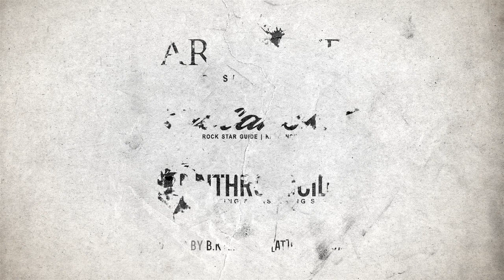Under Weight Of Paradise - Separated (Lyric Video)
Under Weight Of Paradise - SEPARATED (Single 2012)